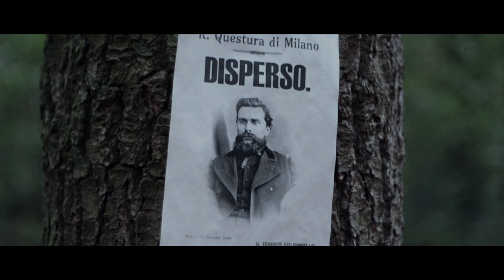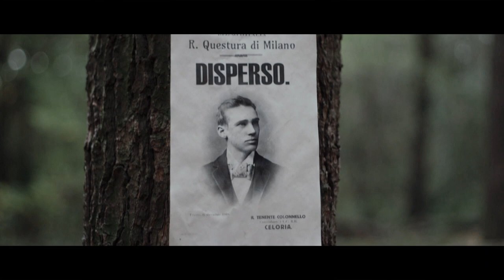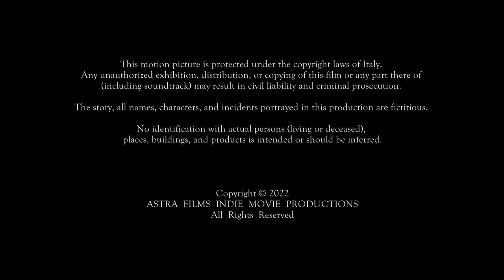SAMONIOS | A short movie by Joe Pastore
Trama:
Il 31 ottobre 1922 Ermete, un reduce della Grande Guerra, si ritrova in un bosco considerato maledetto. Molte persone infatti, nel corso degli anni, sono scomparse in questo luogo senza lasciare alcuna traccia,  ogni volta proprio nel giorno di Halloween...
Astra Films Indie Movie Productions -
with MATTIA CAPPARELLI, LUCA GATTA, DAFNE SERSALE and ANDREA SALIERNO
Assistant Director LUCIA DELL'ORTO
Drone footage by PIETRO CAVALLETTO
Produced and Directed by JOE PASTORE
ITALY 2022